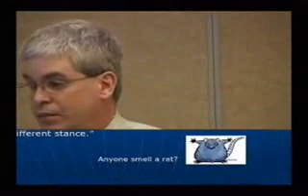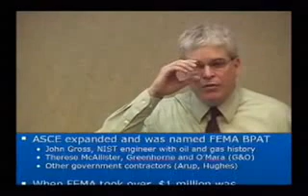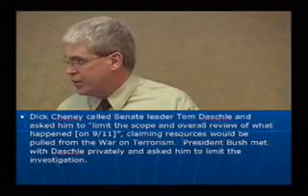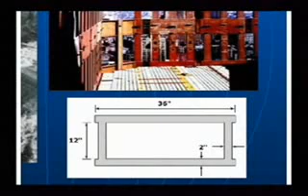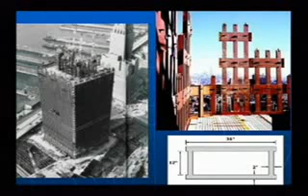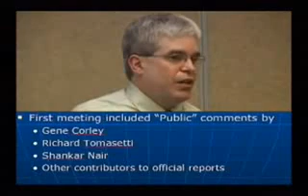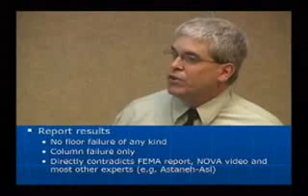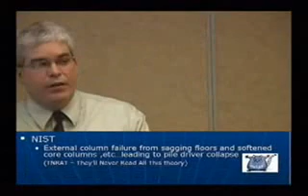911FILES KEVIN RYAN - THE NIST DECEPTION 2/6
AE911Truth - Richard Humenn P.E.E. WTC Chief

AE911Truth Kamal Obeid, C.E., S.E. Civil and

AE911Truth Jerry Lobdall, C.E. Chemical Engineer

AE911Truth Casey Pfeiffer, S.E. Structural

AE911TRUTH Stephen Dusterwald S.E. STRUCTURAL

AE911Truth Tony Szamboti, M.E. - Mechanical

AE911Truth - Scott Grainger,FPE - Fire Protection

AE911Truth Kathy McGrade, B.S. Metallurgical